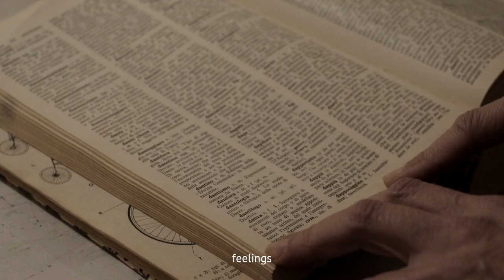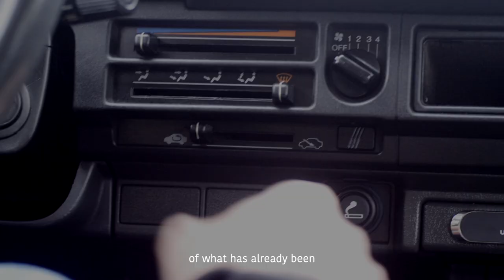Apostrofo (Apostrophe). Trailer. Dir. Leonardo Dooderman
Apostrofo (Apostrophe)
Written and directed by Leonardo Dooderman
Original Soundtrack by Leonardo Dooderman
Running time 50 min.
Sinopsys:
Sixteen characters take turns in a critique of the habits of today's society, addressing accusations directly to the viewer.
Cast
ALBERTO LA TORRE
ALESSANDRA DIODORO
ALESSANDRO VERZELLA
ANDREA SCASSA
ANTONIO AMODIO
EUGENIA NOBILIO
FAUSTO DI PERSIO
GIUSEPPE SCASSA
LAURA DI NOCOLA
LAURANCE DI GHIONNO
MARIANNA RANALLO
MERYEM OUBBAD
MICHELA PISCIELLA
PAOLA CIATTONI
PINA BELLANO
RICCARDO MAGGI